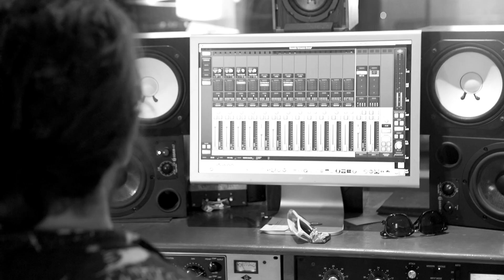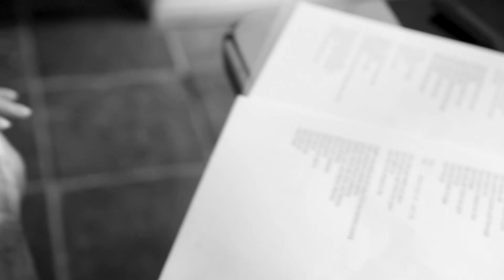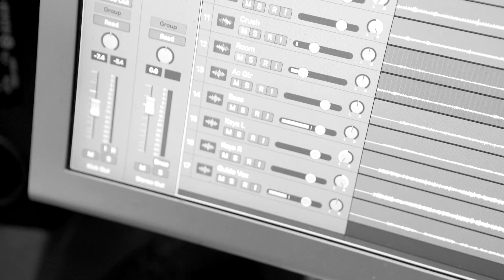Harriet - You Get What You Give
Harriet's new album, Trying To Get The Feeling Again is OUT NOW!

Song written by: Gregg Alexander, Richard W Nowels Jr.